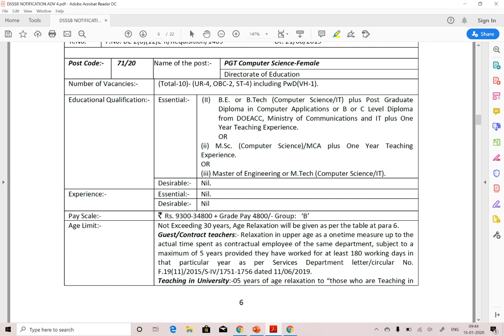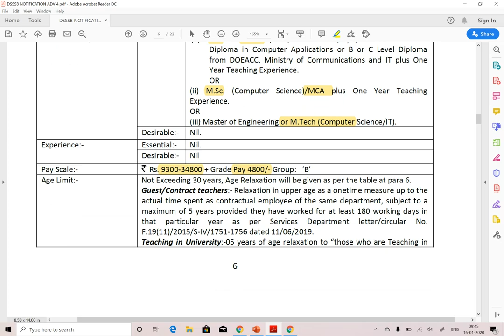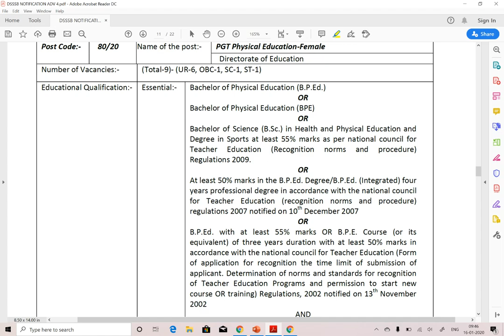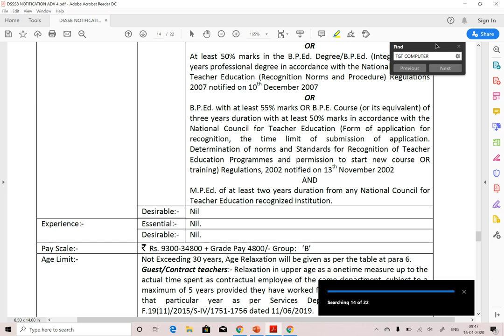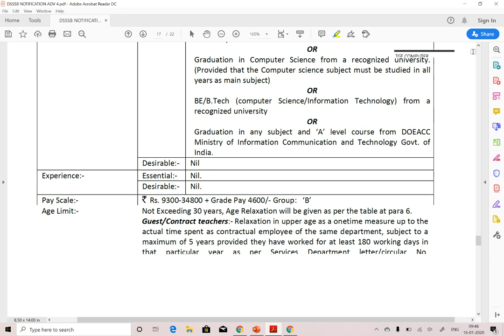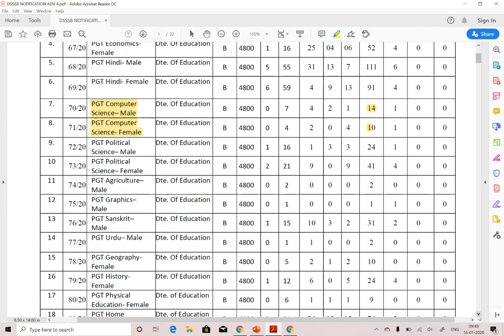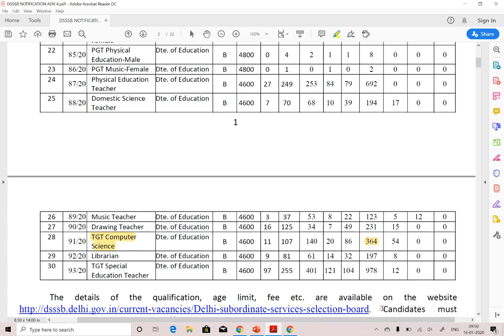दिल्ली में सरकारी नौकरी BCA, MCA, BE, B.Tech M.Tech प्राइवेट नौकरी से छुटकारा पाएं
1. HINDI PEDAGOGY E-BOOK FOR CTET, KVS,DSSSB,HTET,UPTET,REET (HINDI MEDIUM)...

2. English Pedagogy book for all teaching exams.

3. MATH PEDAGOGY (HINDI MEDIUM) FOR ALL TEACHING EXAMS.

4. सामाजिक विज्ञान (SOCIAL SCIENCE PEDAGOGY IN HINDI MEDIUM) FOR ALL TEACHING EXAMS.

5. 1. Mathematics Handwritten Notes by Pawan Yadav Sir .

6. बाल विकास और शिक्षा शास्त्र (HINDI MEDIUM E-BOOK) CHILD DEVELOPMENT & PEDAGOGY (850 महत्वपूर्ण प्रश्न जो पिछले सालों में पूछे गए हैं ).

7. CHILD DEVELOPMENT AND PEDAGOGY FOR KVS , CTET, HTET and all (HINDI MEDIUM) बाल विकास और शिक्षा शास्त्र COMPLETE BOOK WITH THEORY AND QUESTIONS .

8. CHILD DEVELOPMENT AND PEDAGOGY (ENGLISH MEDIUM).

9. Child Development & Pedagogy Questions Booklet (600) with Answer (English Medium).

10. पर्यावरण अध्ययन E-BOOK (पर्यावरण अध्ययन के 690 महत्वपूर्ण प्रश्न)...

11. EVS PRT HANDWRITTEN NOTES (HINDI MEDIUM) .

12. HINDI PEDAGOGY E-BOOK FOR CTET, KVS,DSSSB,HTET,UPTET,REET (HINDI MEDIUM)...

13. English Pedagogy book for all teaching exams.

14. MATH PEDAGOGY (HINDI MEDIUM) FOR ALL TEACHING EXAMS.

15. सामाजिक विज्ञान (SOCIAL SCIENCE PEDAGOGY IN HINDI MEDIUM) FOR ALL TEACHING EXAMS.

16. 1. Mathematics Handwritten Notes by Pawan Yadav Sir .

17. Computer MCQ EBook (English Medium).

18. 1100 + HARYANA GK LAST YEAR QUESTION PDF DOWNLOAD

19. HTET 2018-19 COMMON PRACTICE PAPER FOR PRT, TGT AND PGT(HINDI MEDIUM).

20. 550 Most Important Question of Haryana GK by DR. VIJAY SIR.

23. संपूर्ण हरियाणा सामान्य ज्ञान और पिछले सालों में पूछे गए प्रश्न उत्तर (HINDI MEDIUM HANDWRITTEN WRITTEN NOTES).